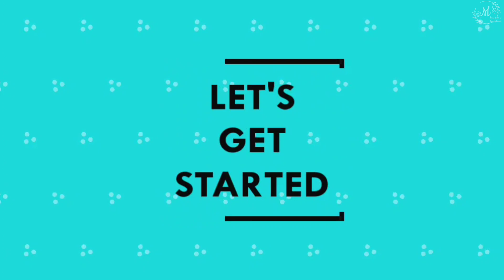Where are we going ??? Fun time with saakshi 😀😀🥰🥰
Hello guys,

Hope you all like this video...if so give it a big 👍👍👍

This is Joshna. I am a wife, mom, youtuber and a engineer graduate. I do daily routine vlogs, fashion related videos, cooking videos, DIYs and crafts...I am a ordinary women who just lead a common life like any of you people out there.

THANKYOU ALL FOR SUPPORTING ME AND ENCOURAGING ME 🤗🥰

KEEP SMILING...😊

With Love,
Joshna❤️